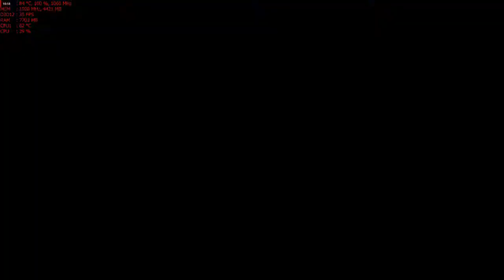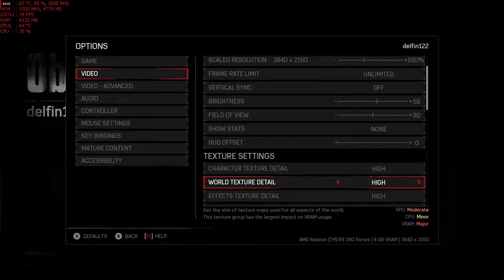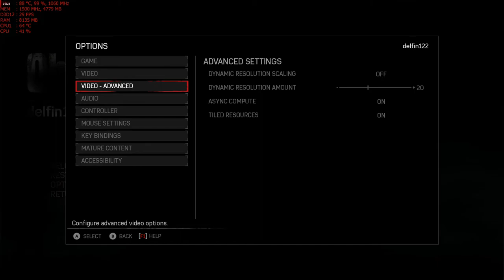Gears of War 4 at 4k MSI R9 390 PC gameplay AMD FX-6300 overclocked